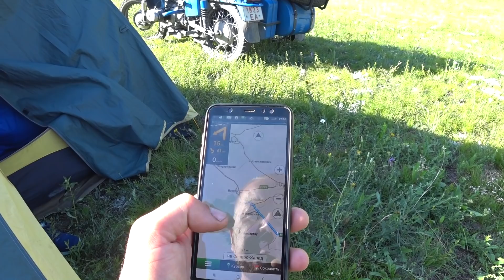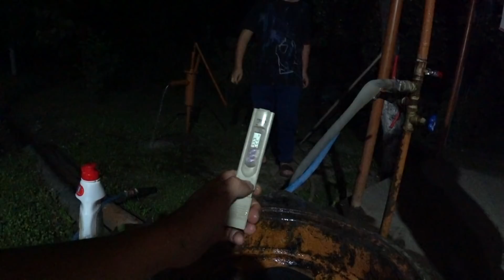Урал на Кавказе. День 14. Там, где вода течет в гору.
Сегодня мы прокатимся по красивейшим дорогам Дагестана, увидим туннель протяженностью 4 километра, и даже остановимся в нем не смотря на запреты и последствия. Так же побываем в месте с загадочной гравитационной аномалией. Там вода течет не под уклон, а наоборот в гору, и урал поставленный на нейтралку катится на подъем.
Ну а во второй половине дня покидаем Дагестан и едем через Чечню, Ингушетию, Северную Осетию и на ночлег остановимся в Кабардино-Балкарии.